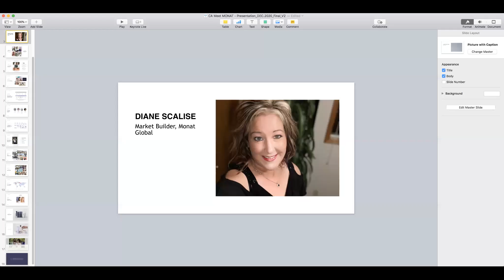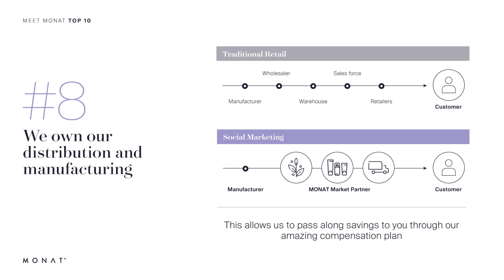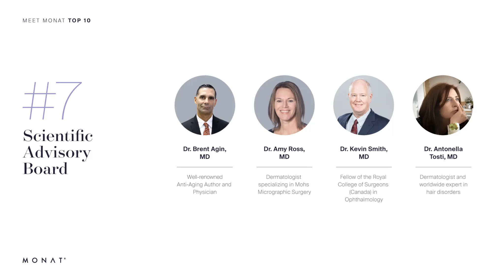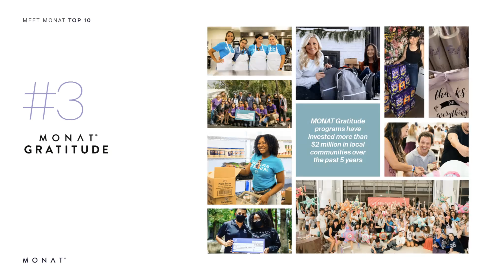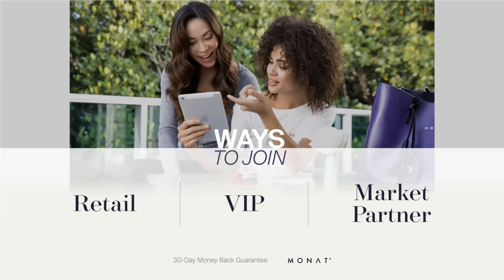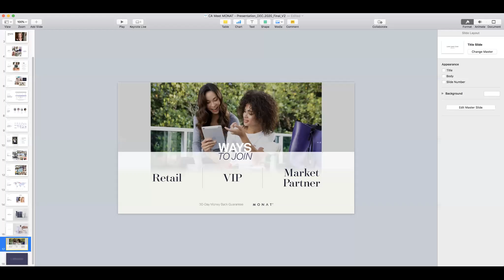Monat's Top 10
Discover the 10 top reasons to be a part of something so special